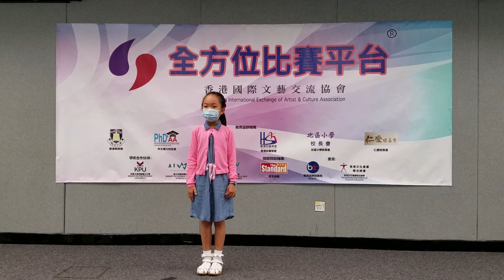2020-09-27 第三十屆全港學界朗誦比賽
特別鳴謝張靜嫺校長（香港學生輔助會小學）親臨擔任 9 月 27 日朗誦評審及頒獎嘉賓。

第三十屆全港學界朗誦比賽

地點: 香港文化中心  AC2 （行政大樓4樓）